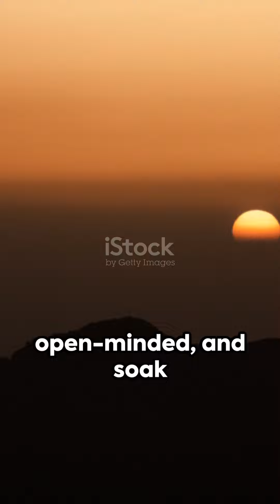egypt travel guide 🇪🇬 egypt travel tips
egypt travel guide 🇪🇬 egypt travel tipsegypt
travel
ancient egypt
travel tips
egypt travel guide
egypt travel tips
travel vlog
cairo
israel
pyramids of giza
egypt travel
egypt vlog
solo travel
egypt travel vlog
cairo egypt
politics
things to do in egypt
travel egypt
egypt pyramids
luxor
egypt tourism
is egypt safe